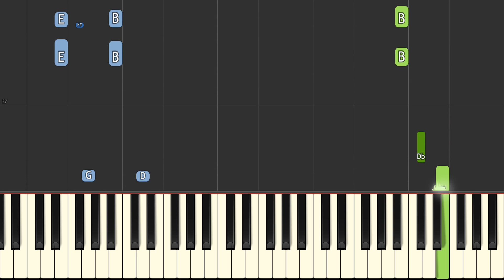Sonic Frontiers - I'm Here - EASY Piano Tutorial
How to play the song I'm Here from the Sonic Frontiers OST